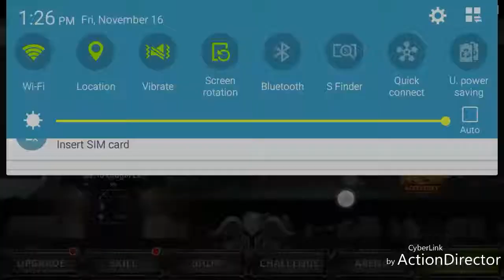Stickman legends fun game for Android free for the next 2 days!! Get it now